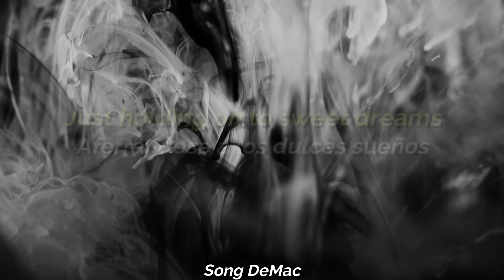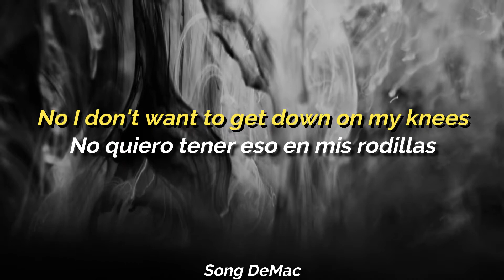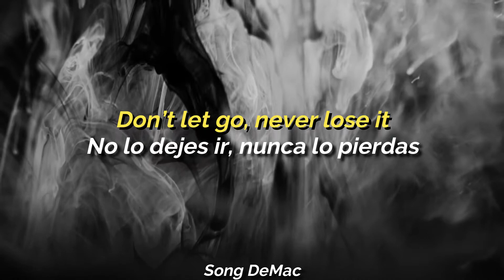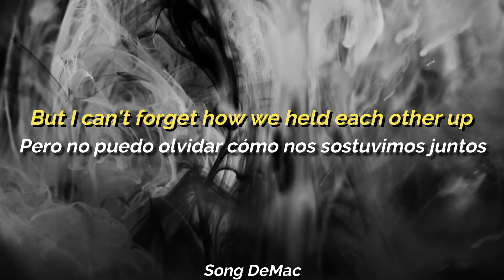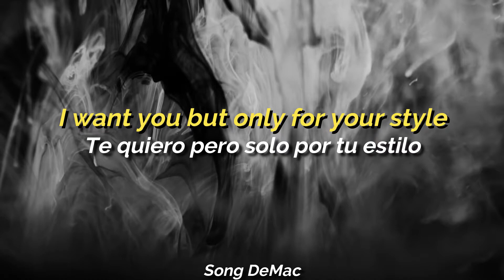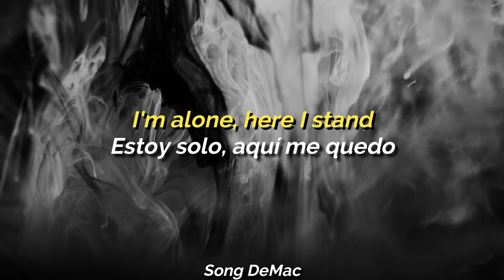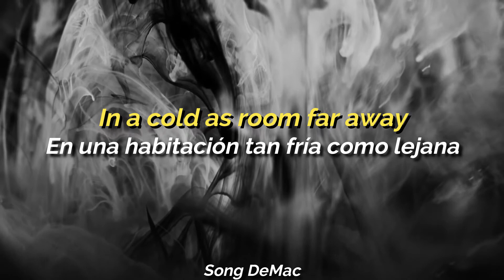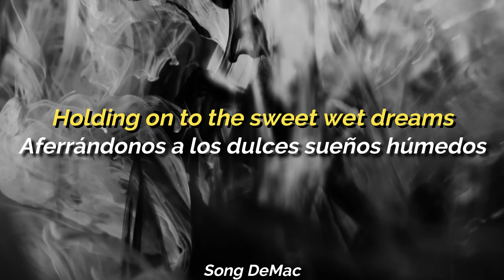Mando Diao - Sweet Wet Dreams (Sub)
extrañamente es muy buena ...